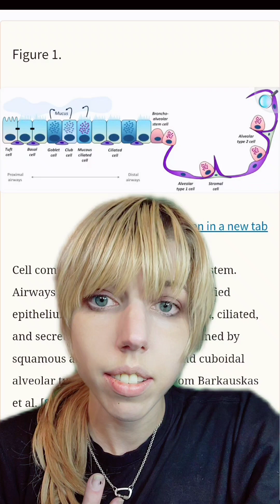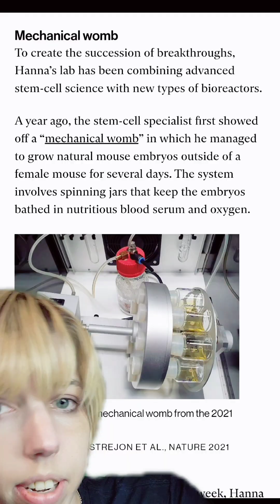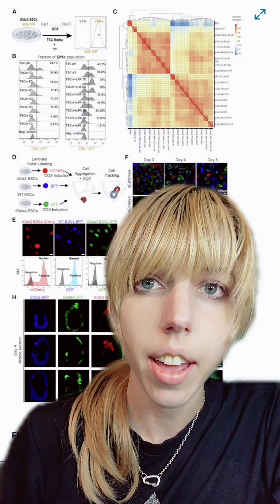Researchers Growing Brainless Bodies for Organ Transplant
further reading